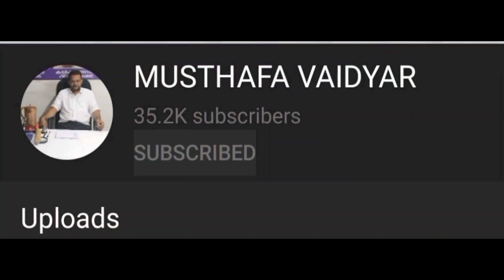GAS TROUBLE ,AN EFFECTIVE TRADITIONAL MEDICINE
MUSTHAFA VAIDYAR
വൈദ്യമന്ദിരം വൈദ്യശാല വള്ളുവമ്പ്രം